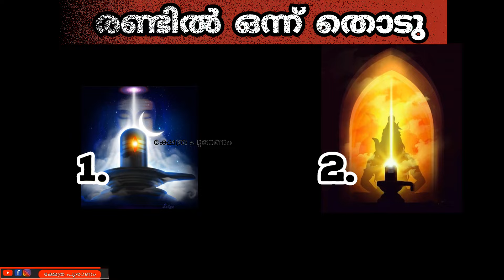ഇന്ന് പ്രദോഷം ഇന്ന് രാത്രി തീരും മുൻപ് ഈ ഞെട്ടിക്കുന്ന കാര്യം നടക്കും. Jyothisham.thodukuri